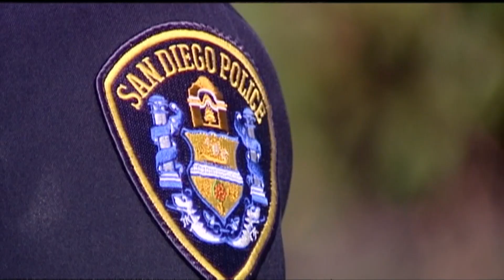City council review nominees and appoint commissioners to the new police review board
Voters overwhelmingly approved Measure B in November 2020. It allows the city council to create an Independent Police Practices Commission.